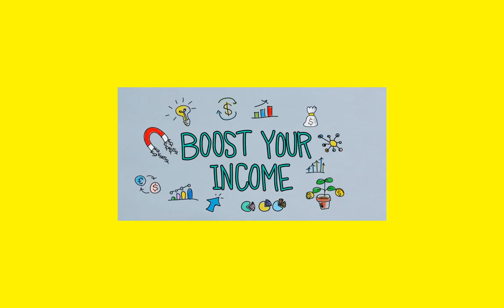Ryan Mitchell Oregon | How To Create A Business Website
Ryan Mitchell Oregon | How to create a business website is an important question to ask if you are looking to build a web presence for your business. Before going through the steps of creating a website, it is important to be clear on your goals for building a business website.